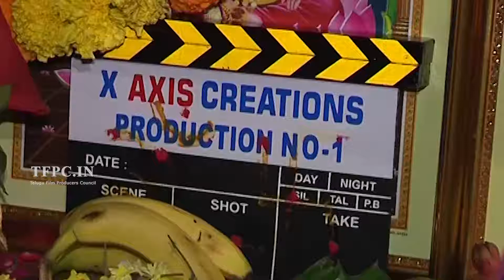Mama 2 Jeggulu New Movie Opening | TFPC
tfpc tollywoodnews entertainment Watch Mama 2 Jeggulu New Movie Opening